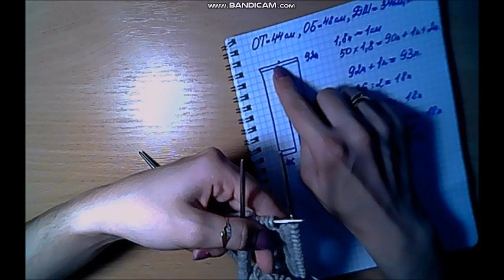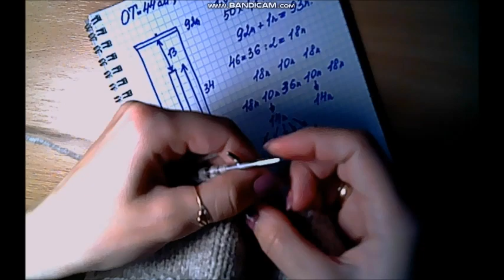Вяжем детские штанишки спицами.Штанишки(леггинсы) от 0 до 4 лет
В данном МК (мастер-классе) представлены вязанные спицами детские штанишки из пряжи Lana gold.
Кофта вязаная для детей-вяжем для девочек.
Вязание для девочек Кофты, пуловеры, жакеты
Вяжем вместе кофту для девочки. Часть 1
Детская кофта-вязание спицами.

Ставьте класс!
Делитесь этим видео!
Пишите комментарии!